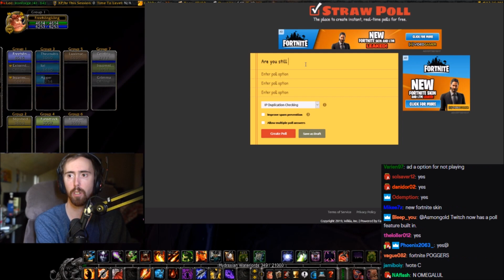Asmongold Gets DELETED By The HORDE | Time For NEW SERVER?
Asmongold has no chance to progress on his warlock while the horde are waiting for him to ress over and over again. After an insane amount of corpse runs Asmongold is now considering a new server or even switching to the horde faction.